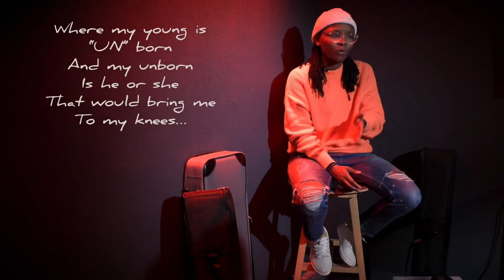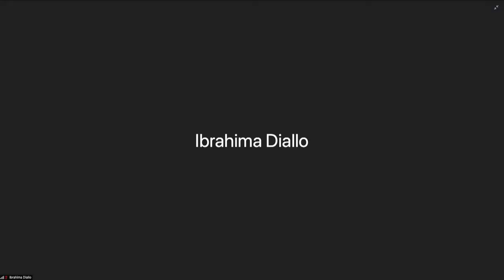Safeguarding Democracy in West Africa (French)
From the ENDSARS movement in Nigeria to the Front National Pour La Defense De La Constitution campaign in Guinea, sweeping protest movements have emerged in West Africa over the last year, galvanizing large constituencies to voice their deep grievances with governments. Yet, movements have struggled to translate their protest demands into democratic gains. These increasingly diverse youth-led movements have the potential to be a powerful force for democratic change, or even to redefine democracy itself, if they can develop sustainable platforms for reform.

Over the last two decades, West Africa has led Africa’s transition towards democracy. However, in the wake of recent coups in Mali and Guinea and a near miss in Niger, there is a growing sentiment in the region that democracy is not delivering on popular hopes for a better future. The economic impact of the COVID-19 pandemic has further amplified this discontent, especially among young people whose frustrations are evident in a growing wave of youth-led protests across the region.

Youth-led protests are not new in West Africa. However, understanding what is driving the recent upsurge, and how this newfound youth agency and innovation can be engaged, would serve to strengthen democratic and peacebuilding processes across the region.

On December 7, USIP and the National Endowment for Democracy held a virtual discussion on safeguarding democracy in West Africa through youth-led movements. Youth activists from Nigeria, Togo and Guinea shared their thoughts on the frustrations driving protests and new models for democratic activism.

Speakers:

DJ Switch (Obianuju Catherine Udeh)
Award-Winning Nigerian Musician and Activist; Reagan-Fascell Democracy Fellow, National Endowment for Democracy

Senami Kojah
Award-Winning Nigerian Investigative Journalist; Reagan-Fascell Democracy Fellow, National Endowment for Democracy

Farida Nabourema
Togolese Human Rights Activist and Writer; Jennings Randolph Senior Research Fellow, U.S. Institute of Peace

Ibrahima Diallo
Coordinator, Tournons La Page-Guinea; Head of Operations for the National Front for the Defense of the Guinean Constitution

Jonathan Pinckney
Senior Researcher, Nonviolent Action, U.S. Institute of Peace

Zachariah Mampilly
Marxe Endowed Chair of International Affairs, Marxe School of Public and International Affairs, CUNY

Oge Onubogu, moderator
Director, West Africa Programs, U.S. Institute of Peace

Join the conversation on Twitter with WestAfricaDemocracy.